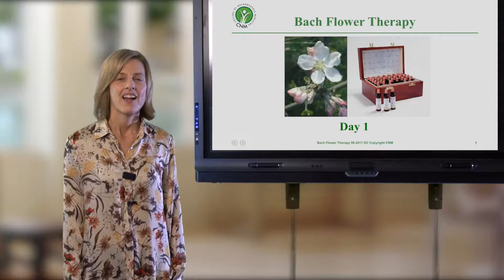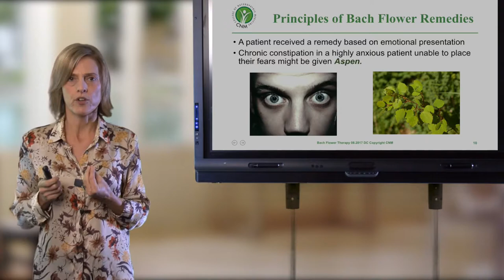Bach Flower Sample Lecture